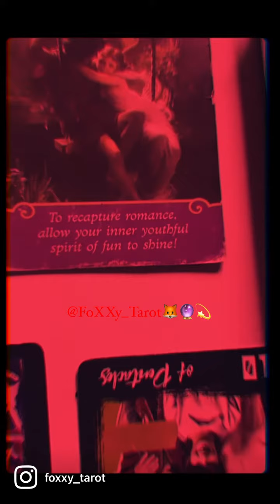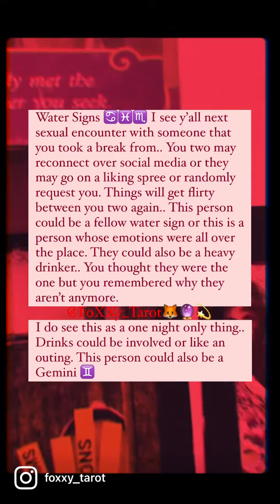Water Signs 🌊 | Cancer ♋️ | Pisces ♓️ | Scorpio ♏️Your Next Sexual Encounter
Love & Light

*** FoXXy Tarot Merch, Shirts, & Decks ⬇️⬇️⬇️***

$FoXXyTarot11